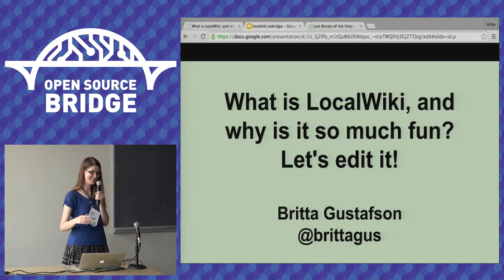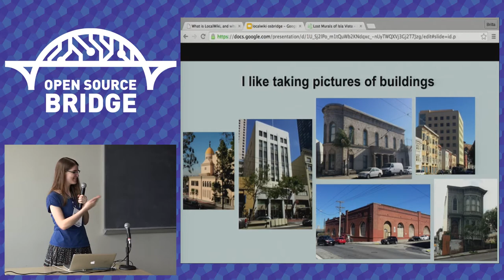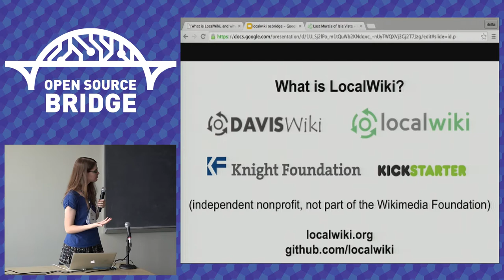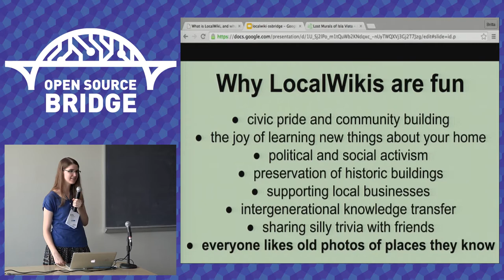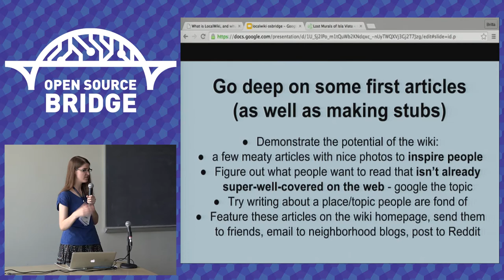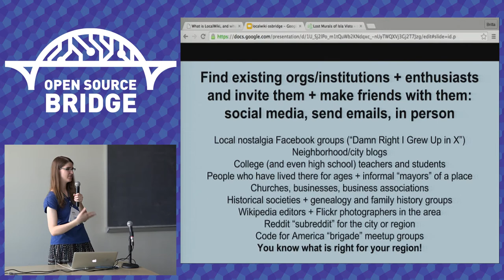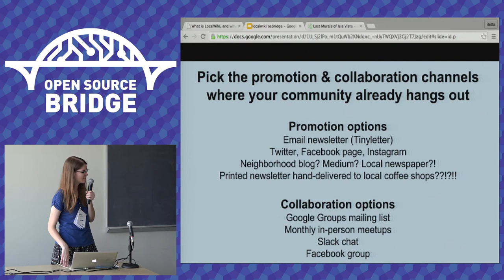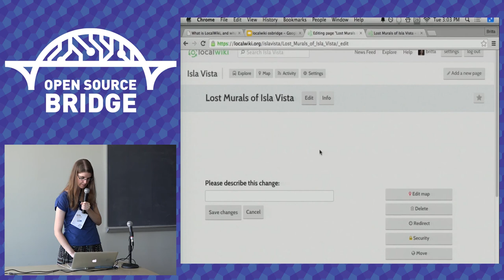OSB 2015 - What is LocalWiki, and why is it so much fun? Let's edit it! - Britta Gustafson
LocalWiki, a very friendly and inclusive cousin of Wikipedia, is a project hosting region-specific open-content wikis where a community can write about local topics in as much detail as they like. I've had a ton of fun with this recently, and I'd like to explain to you why you might like it too! We can work on some first edits together.